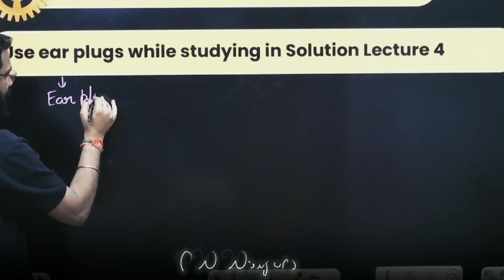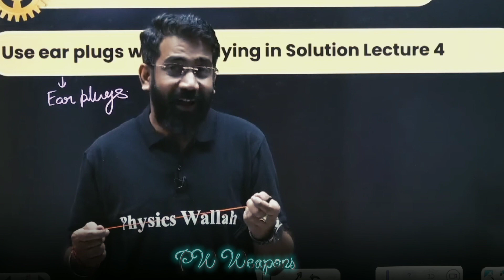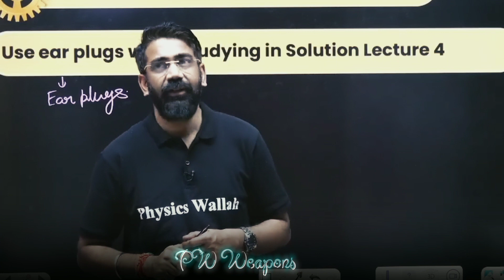Best Way To Focus On Study - Amit Mahajan Sir | PW Weapons